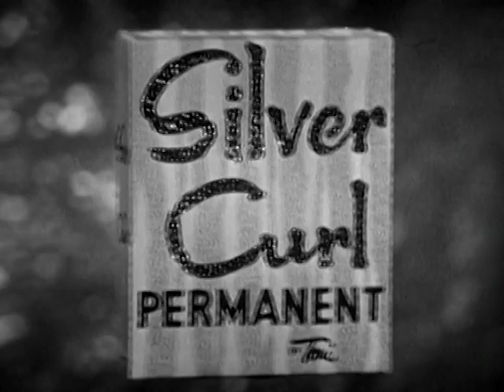Best of Groucho Marx | House (1961)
In this classic episode, a former ballerina competes to win fabulous prizes.

A compilation of the best segments from the classic quiz show "You Bet Your Life" hosted by legendary witty comedian Groucho Marx.